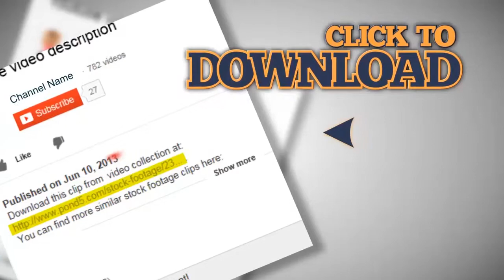Close up of banker paying out Euro money and confirming with stamp. Stock Footage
This is a preview quality. Get access to high quality stock media Our channel is created to help you search among the best stock footages of the world. Every video is picked up manually by professional editors. So we really know what you need for editing. Use your Skrill Moneybookers account to pay for goods, send and receive money all over the world! Stock Footage